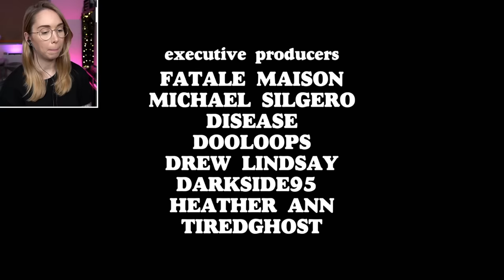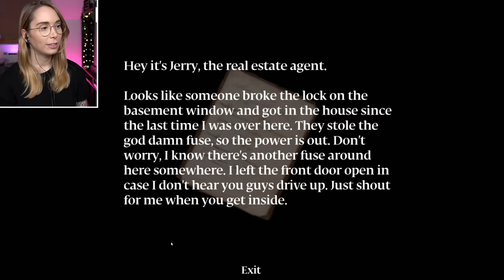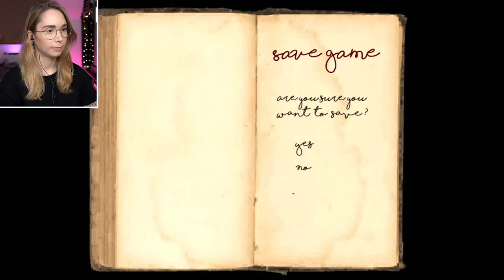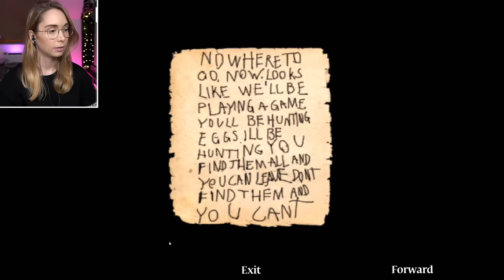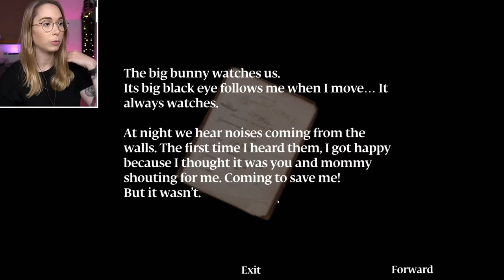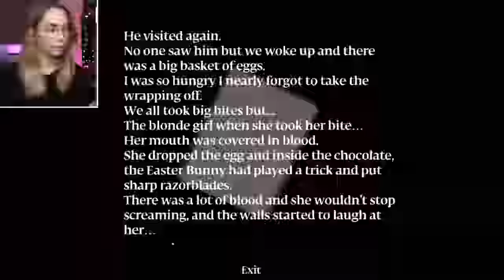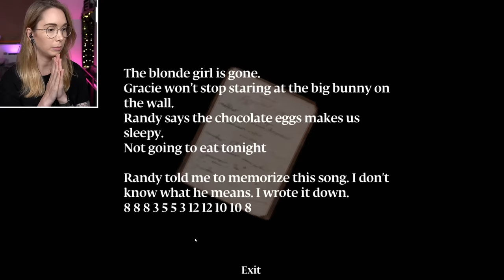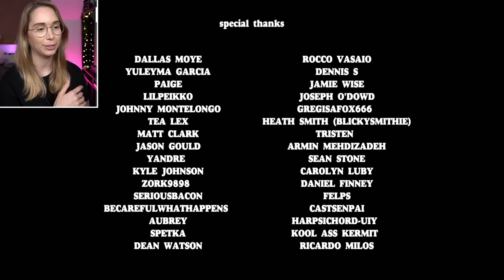Puppet Combo's MURDER HOUSE